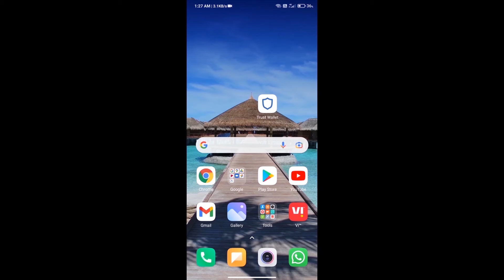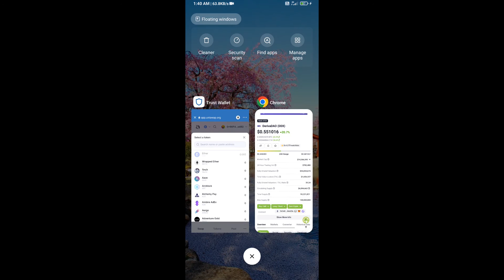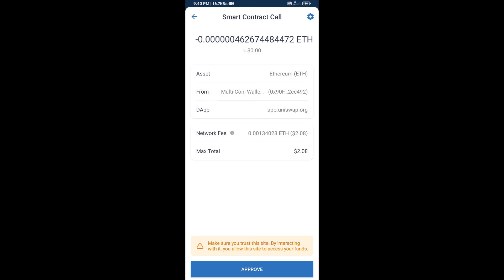How to Buy DerivaDAO Token (DDX) Using ETH or UniSwap On Trust Wallet